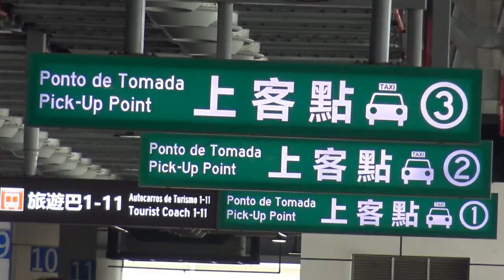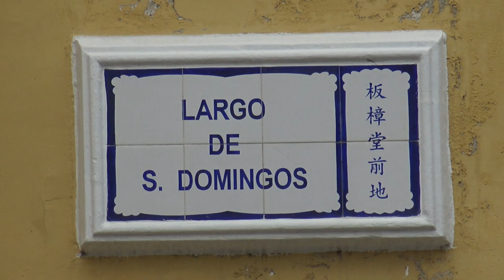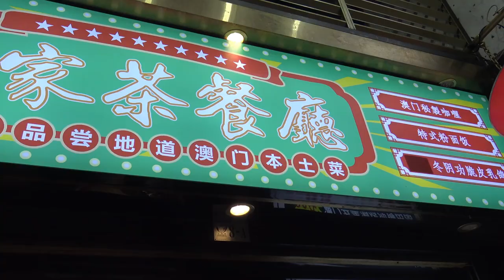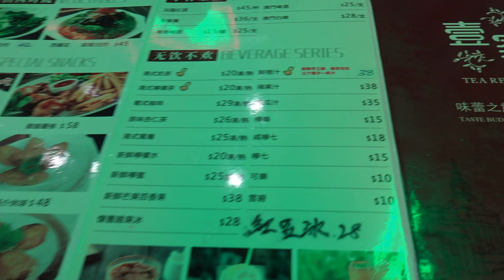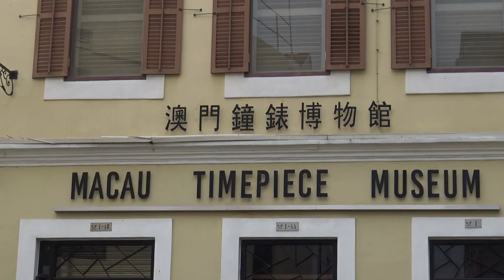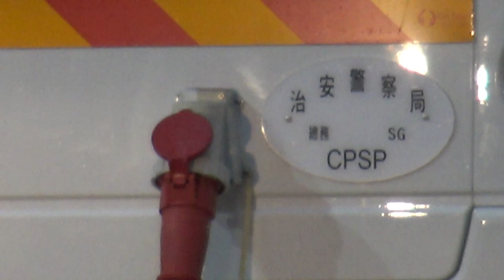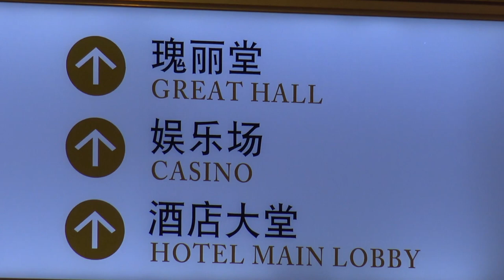Spacer w deszczu.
Szybki wypad do Macau bez większego zwiedzania po raz kolejny.
Kamera Sony FDR AX-33
Zacznij wspierać ten kanał, a dostaniesz te bonusy:

Best Music !!!